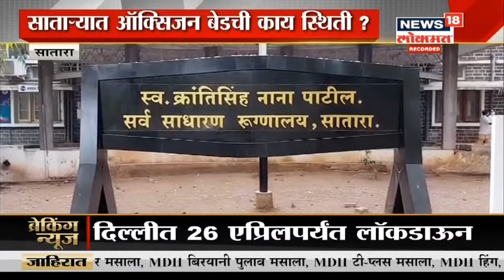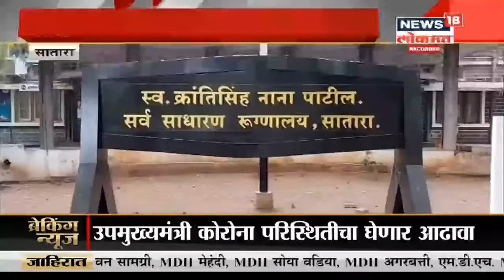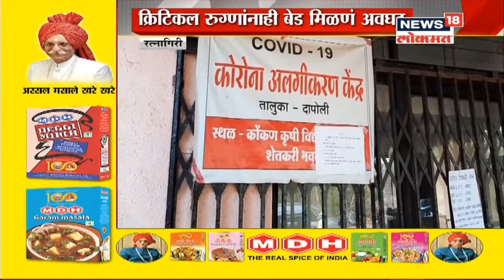मावळमध्ये बेड्स नसल्यानं रुग्णांचे हाल | Duparchya Batmya | News18 Lokmat | Apr 19, 2021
बाबासाहेब आंबेडकर रुग्णालयात धक्कादायक प्रकार उघडकीस आला आहे. ऑक्सिजन न मिळाल्यानं रुग्णाचा मृत्यू झाल्याचा आरोप करत रुग्णाच्या नातेवाइकांनी रुग्णालयात धुमाकूळ माजवला आहे. नातेवाइकांनी मोठ्या प्रमाणावर तोडफोडही केली आहे.